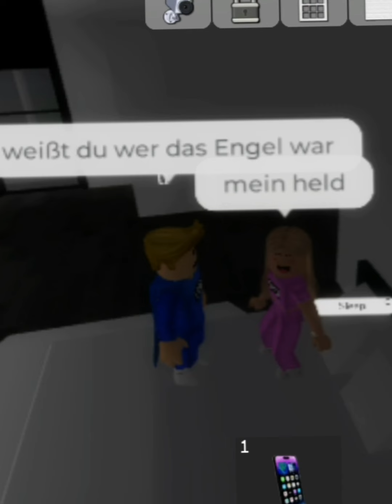Lami opfert sich für Emily # mit meiner BFF @lamiEmilyfan gemacht # @LAMI und